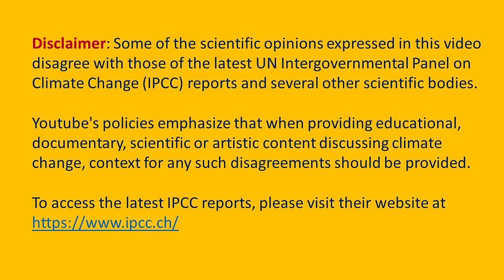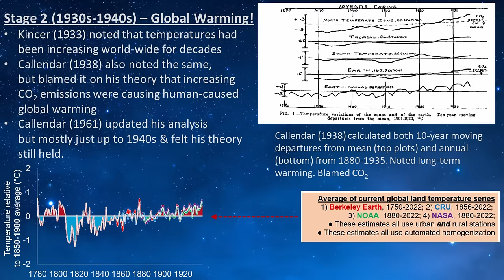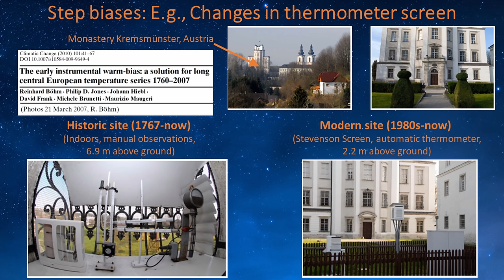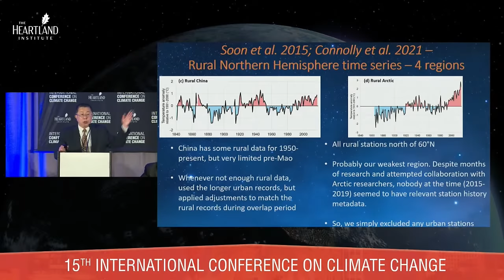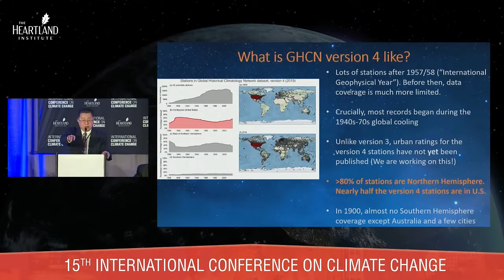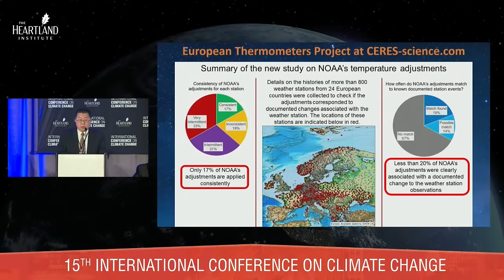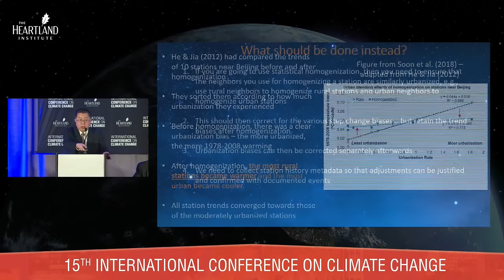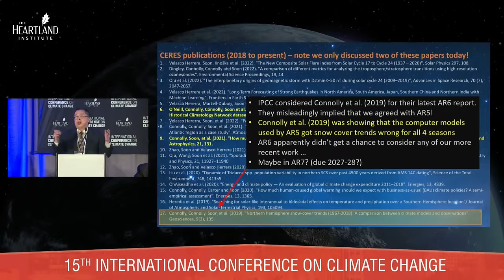Dr. Willie Soon investigates the causes of global warming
On February 24th, 2023, CERES co-team leader, Dr. Willie Soon presented a talk at the Heartland Institute's 15th International Conference on Climate Change (ICCC15). His talk was entitled, "Global warming: Mostly human-caused or mostly natural?"

🔹 For details on the latest ICCC conference, For access to an archive of all the ICCC conferences since 2008,

Youtube's policies emphasize that when providing educational, documentary, scientific or artistic content discussing climate change, context for any such disagreements should be provided.
To access the latest IPCC reports, please visit their